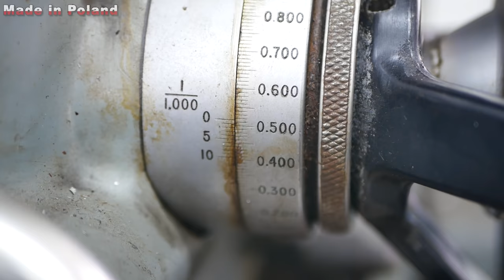Making Pickup Crane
A pickup truck is a very useful car, but sometimes it takes a lot of effort or a few people to load something onto the car. Thanks to the crane, this task becomes much easier.
Our crane can lift about 500 kg, which is enough for us. We used thick materials, so the whole thing is solid and stable.